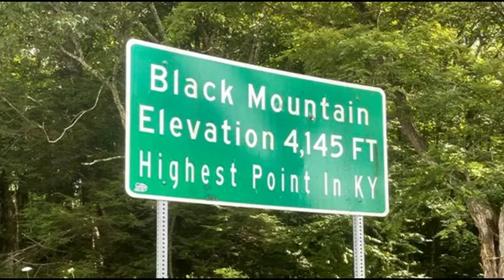Becoming Dragon Masters Part 3: Dragon Slayer 160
Join us as we continue our Dragon adventure on the Dragon Slayer 160 that covers Virginia and Kentucky with 226 curves over 24 miles.